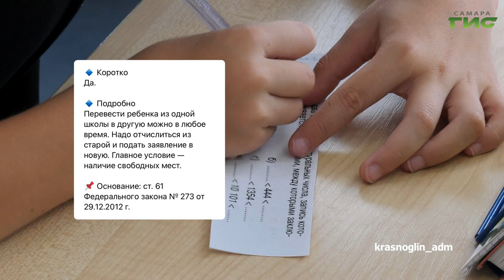О чем пишут в самарских Telegram-каналах